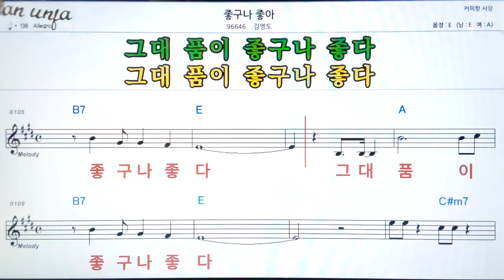좋구나 좋아/김영도👍악보, 기타 코드,가사,Karaoke*가라오케 반주